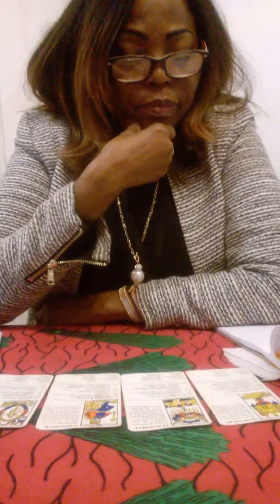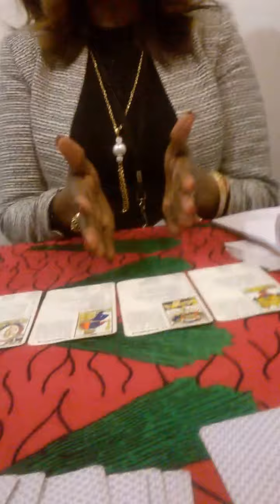Jacques Halbronn Une consultation voyance et tarot, avec Dina. IIe Partie Salon Parapsy 2017 Paris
Dina, voyante du Gabon
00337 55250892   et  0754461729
NB Au bout de 3 mois d'essai gratuit, une cotisation mensuelle de 30 euro sera désormais demandée, en cas de prolongement du service à partir de 2019 à verser sur notre compte Paypal ., et ce sur une base forfaitaire, quels que soient le nombre de vidéos et la date d'enregistrement, toutes modifications inclues